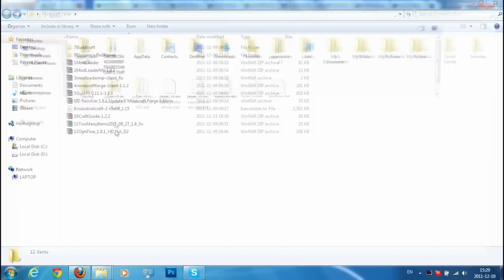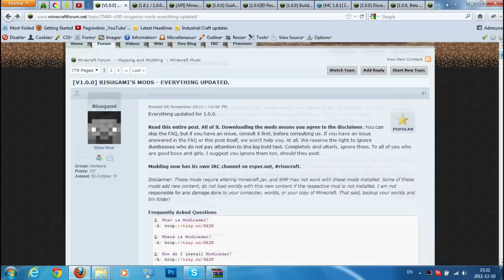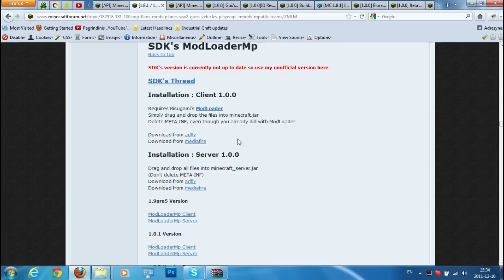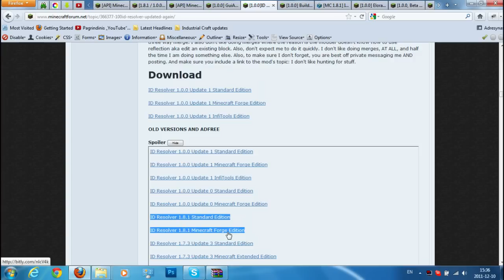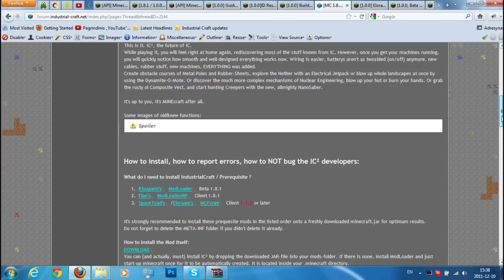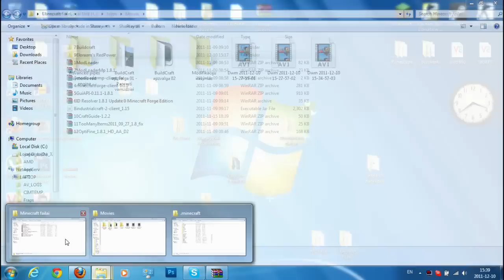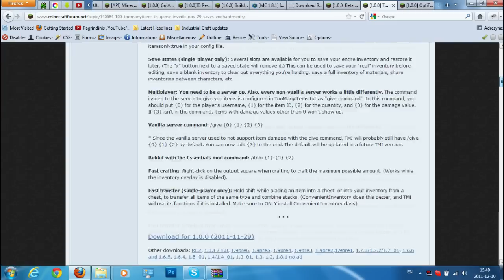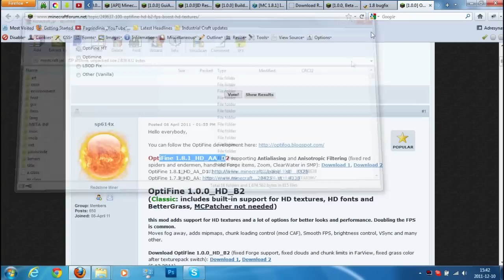[Gidas]Kaip įsirašyti Minecraft mods?(1 dalis)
Pirmoji gido dalis, kurioje pristatoma iš kur parsisiųsti visas reikalingas modifikacijas( kurias aš naudoju). Paaiškinama, kam kai kurie mod reikalingi. Štai visos minėtos nuorodos: